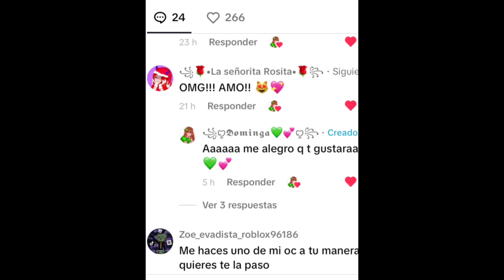Mini domis, a @srtaRosita13 le gusto su oc a mi estilooo😭💚💕🫰🏻